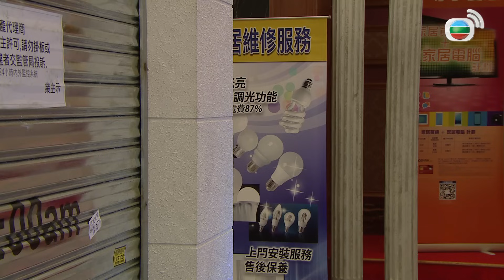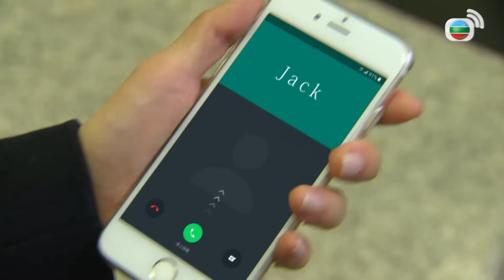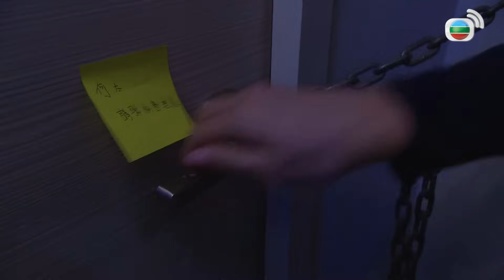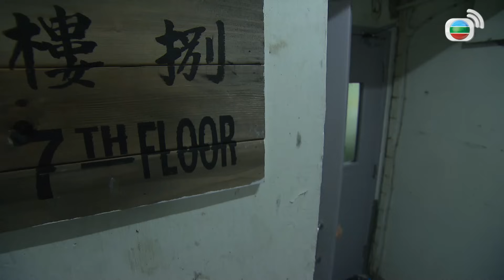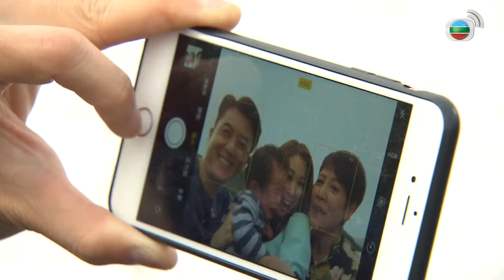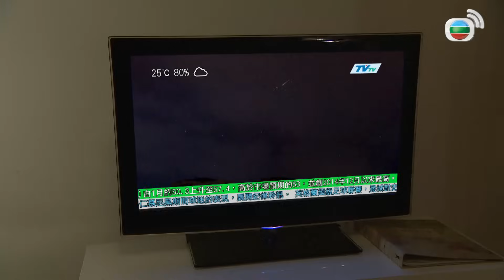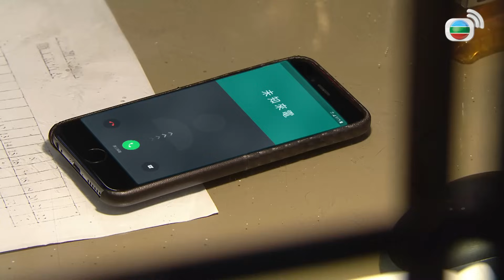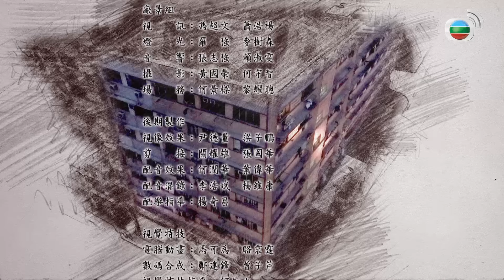TVB អាថ៌កំបាំងអគារជីនសៀវ 04/20 | រឿងភាគហុងកុង និយាយខ្មែរ｜TVBCambodiaDrama | Barrack O'Karma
TVB រឿងភាគ - អាថ៌កំបាំងអគារជីនសៀវ (Barrack O'Karma)｜Joel Chan, Selena Lee｜TVB Cambodia Drama｜សាច់រឿងនិយាយពីសៀវវៃមីង គេតែងតែសុបិន្តឃើញនារីម្នាក់នៅក្នុងសម្លៀកបំពាក់បុរាណ។ សៀវវៃមីងត្រូវបានជួលធ្វើជាសន្តិសុខនៅអគារជីនសៀវដែលជាអាគារមានសភាពចាស់ និងទ្រុឌទ្រោម។ អាសៀវ បានជួបជាមួយនារីបម្រើការលើយន្តហោះម្នាក់ឈ្មោះអាឡិចចាង ដែលមើលទៅដូចនារីក្នុងសុបិន្តរបស់គាត់ចឹង។ ទន្ទឹមនឹងនោះ អគារជីនសៀវហាក់បីដូចជាមានអំណាចពិសេស នឹងមានរឿងចម្លែកកើតឡើងជាច្រើន ដែលនាំឲ្យមានការផ្លាស់ប្តូរជីវិតរបស់ពួកគេ។